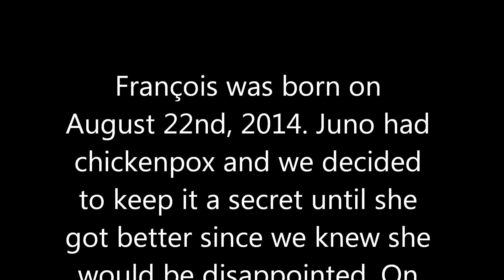François and Juno Meet For The First Time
Our 3 year old daughter meeting her newborn baby brother for the first time.